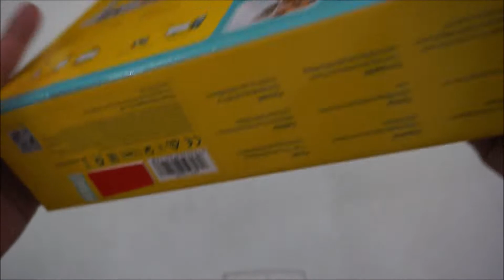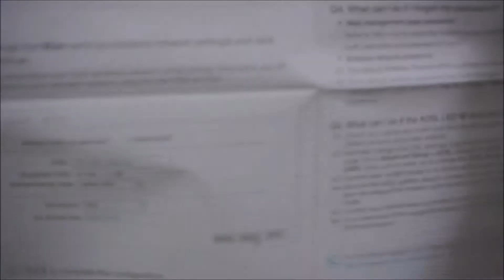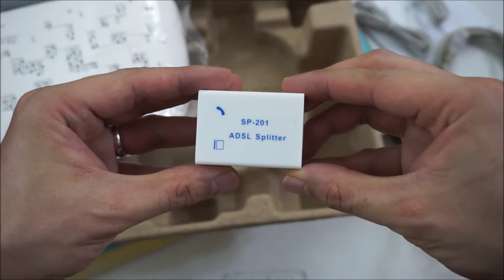tp link w8961n MoDem Router Unboxing - Best ADSL MoDem | PLDT DSL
tp link w8961n MoDem Router Unboxing - Best ADSL MoDem